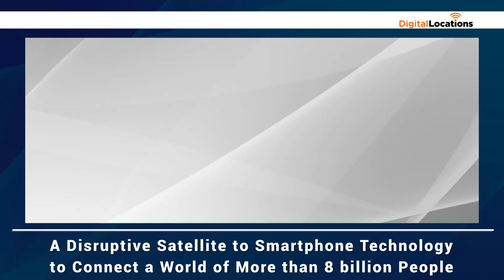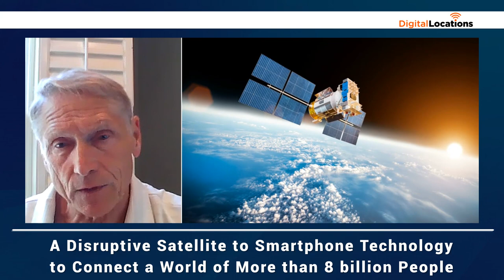Digital Locations Podcast - Tom Stroup